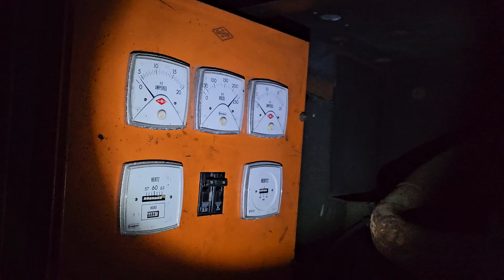First attempt, calling the great Canadian elusive, TIMBERWOLF! 😎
My uncle is a master at this, didn't get an answer tonight, other than sore vocal chords. 😆